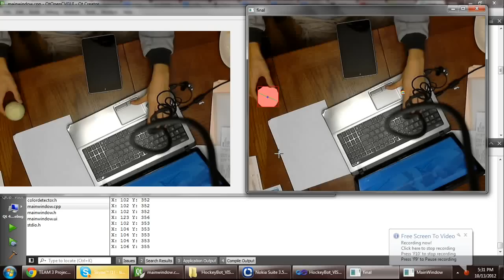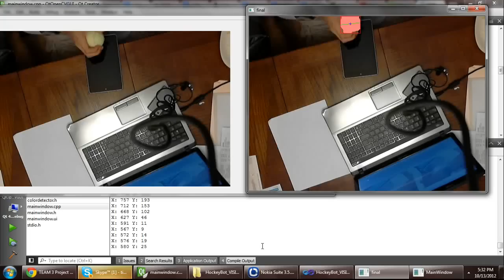Tennis Ball Tracking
Tennis Ball tracking using OpenCV and CvBlobs